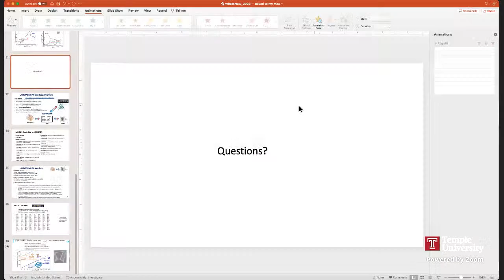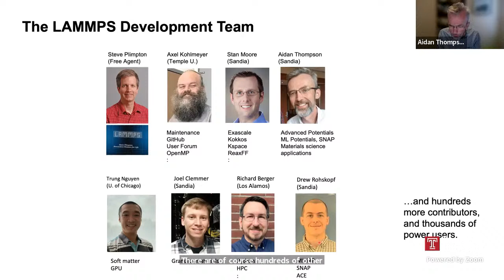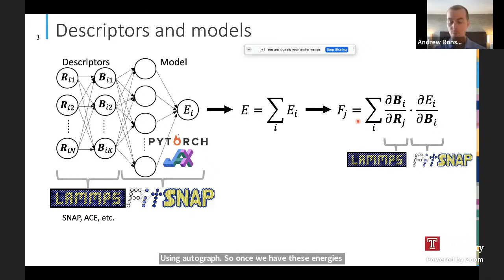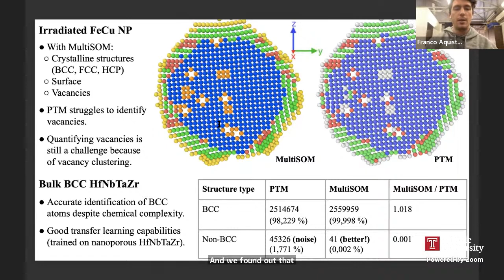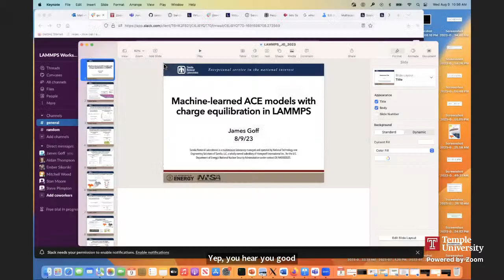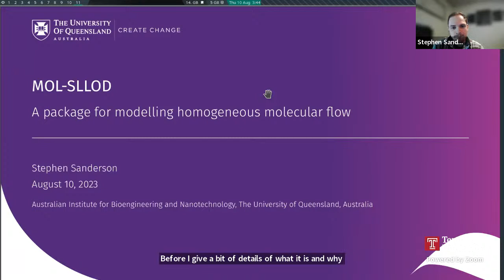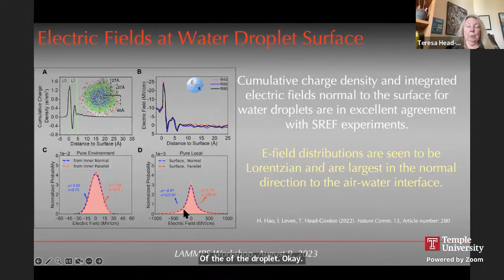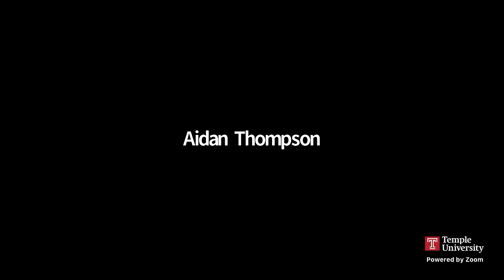LAMMPS Workshop 2023 Day 2